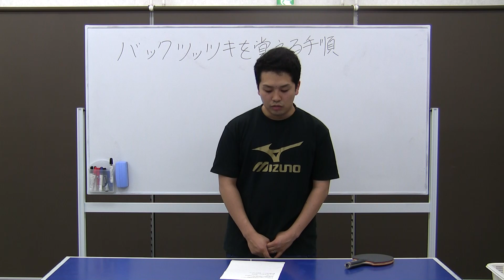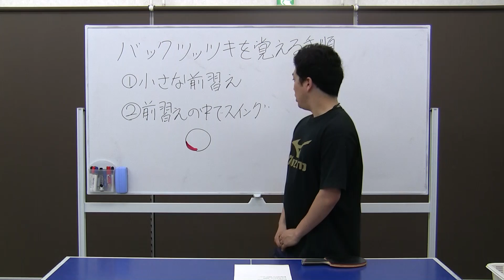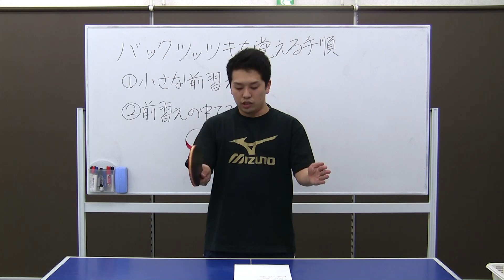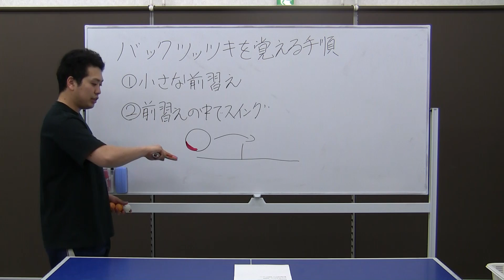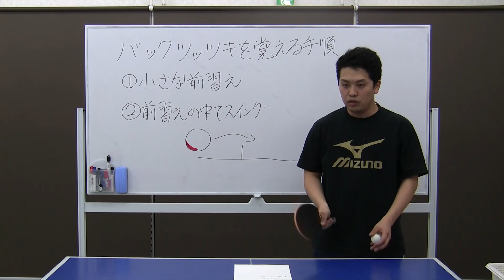バックツッツキを簡単にマスターするための手順【卓球知恵袋】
WRM卓球知恵袋： 動画で卓球の質問に答えています。今回は初心者向けの内容になっています。これから、つっつきを覚えたい方、初心者のうちにツッツキの基礎をしっかりできるようになりたい方、自己流で打ち方を不安に思っている方などが対象となっております。